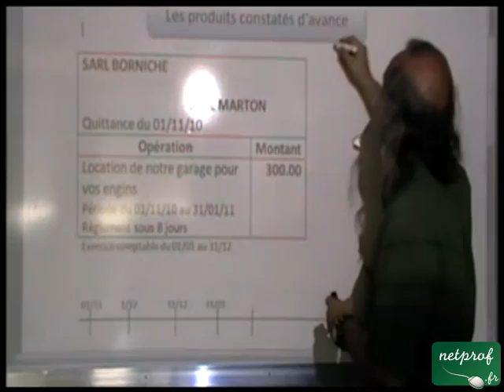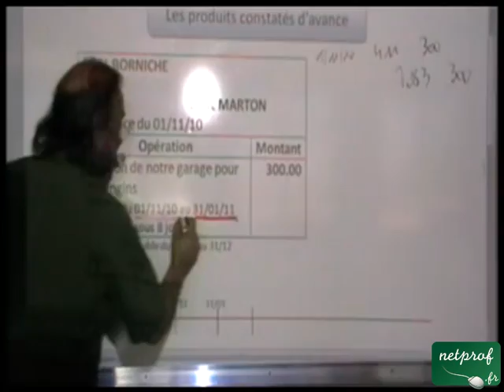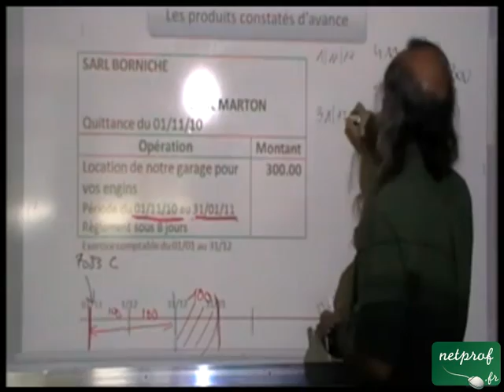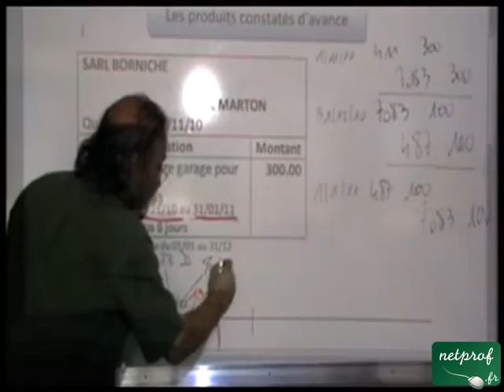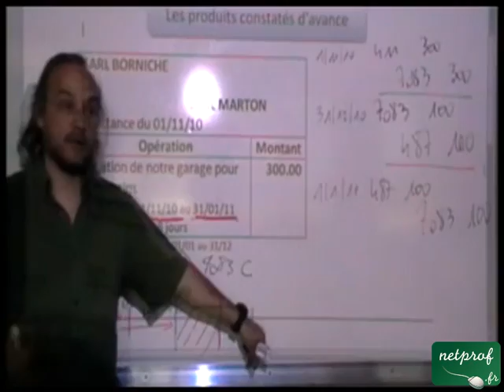Les produits constatés d'avance